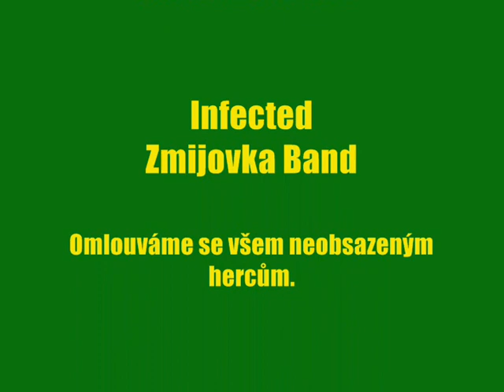Obyčejní lidé / Ordinary People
Můj filmový debut. Vystaveno jako memento mých začátků. Krátký film o třech přátelích a co všechno se nestane jednoho jarního odpoledne.